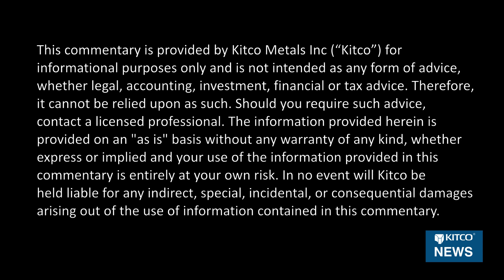Gold To Hit $1,450, Silver To Outperform - David Morgan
Gold and silver should see further appreciation in 2018 through 2020, said David Morgan of The Morgan Report.

In an interview with Kitco News on the sidelines of the Vancouver Resource Investment Conference, Morgan said that until gold and silver reach $1,550 and $22 an ounce, respectively, the metals should see a more or less “lackluster” market this year, with silver to grow at a faster pace than the yellow metal.

“The above ground supply of silver has increased from 2006 onwards,” Morgan said, “the [above ground silver inventory] depleted from 1990 to 2006, from 2006 to 2018, it’s increased.”

However, Morgan said that silver prices are driven more by “demand on the margin” than supply and demand, as historically, silver prices have rallied even during periods of rising inventories.

The gold-silver ratio has climbed throughout 2017, last trading at 78 points, but Morgan said to wait for gold to climb higher before switching into silver. “When you get to 80, it’s probably a good time, if you’re metals-bullish, or even gold-centric, to trade your gold into silver.”